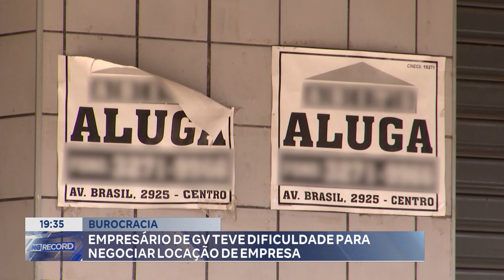Burocracia: Empresário de GV teve Dificuldade para Negociar Locação de Empresa.